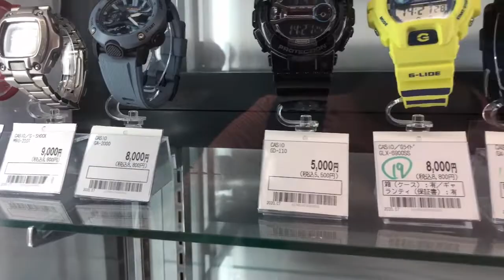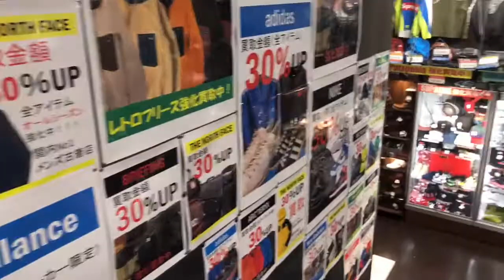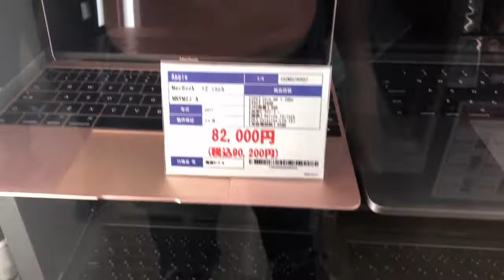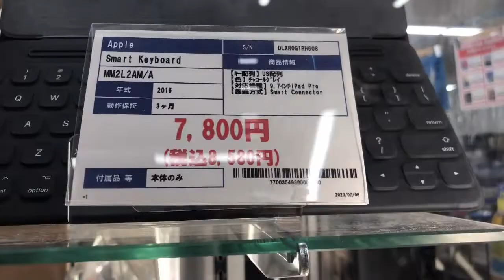BOOK OFF SUPER BAZAAR ⚫️ SECOND HAND STORE | UKAY-UKAY IN JAPAN!